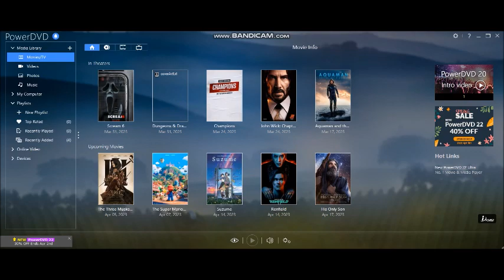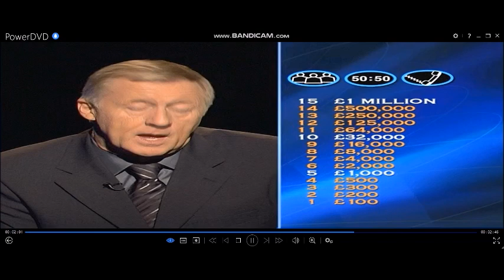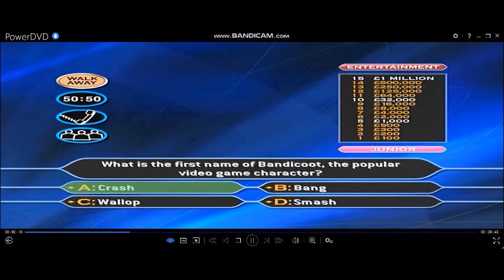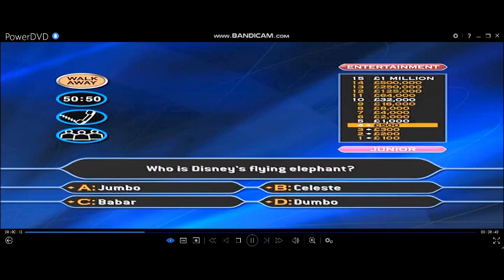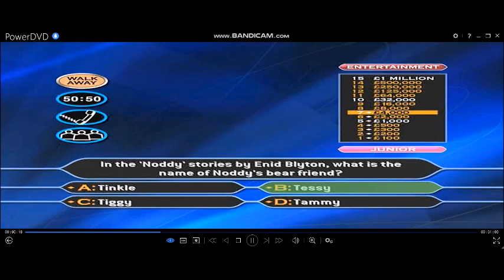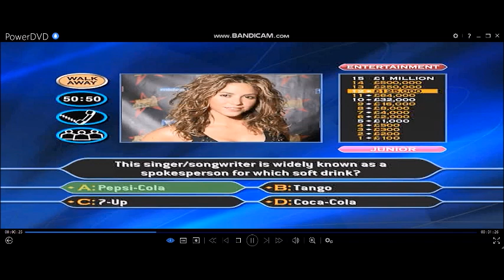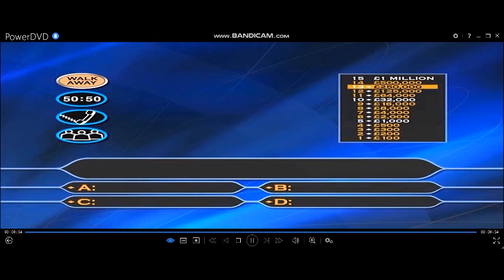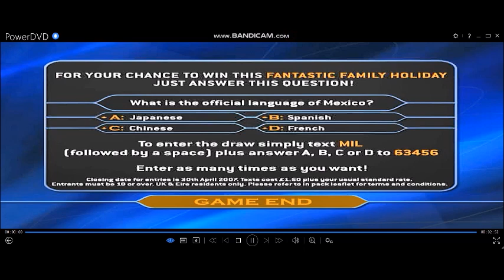[HD] The Millionaire Show 4th Edition/Family Entertainment Edition DVD Gameplay (8 of 30)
General Knowledge
Entertainment
Sport
7-game winnings: (4TH EDITION/FAMILY ENTERTAINMENT EDITION) £7,000,000
Playlist of videos in chronological order can be found here:
(HD) 4th Edition/Family Entertainment Edition DVD Game of Who Wants To Be A Millionaire? UK version (2006)